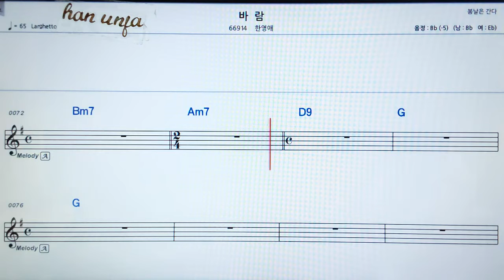💖바람/ 한영애 👍MR,가라오케 악보 코드 가사 ,Karaoke반주